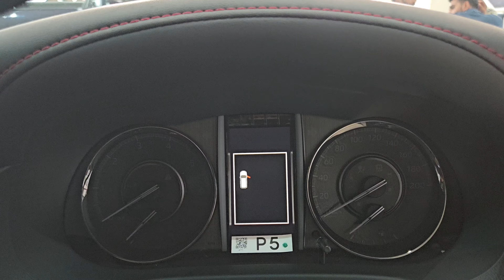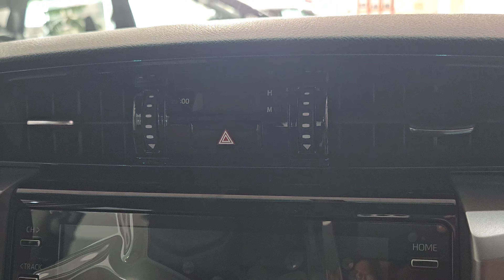भोकाल है ye gaadi | toyota fortuner legender 2023 | legender 4x2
toyota fortuner
toyota fortuner 2023 new model
toyota fortuner modified
toyota fortuner legender 2023
toyota fortuner gr sport 2023
toyota fortuner 2022
toyota fortuner legender 4x4
toyota fortuner legender 4x2
fortuner legender
fortuner 2023
fortuner 2024
fortuner vs thar
fortuner modified
fortuner gadi
legender
legender 4x4
legender fortuner 2023
legender status
legender vs fortuner
legender fortuner
legender modified
legender black
legender car